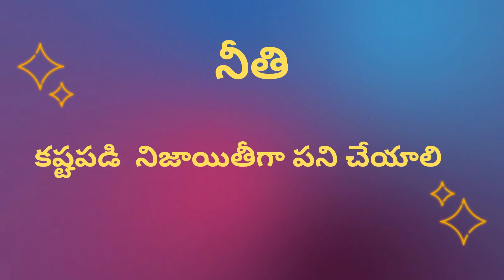The Lazy Horse In Telugu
Hi Children, In this Video Me and My Son Narrated The Story In Telugu.